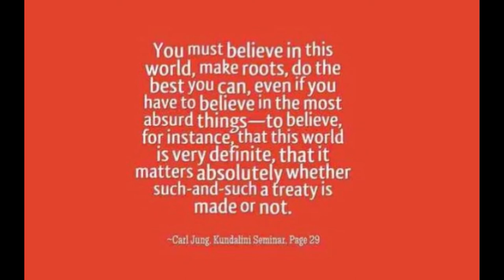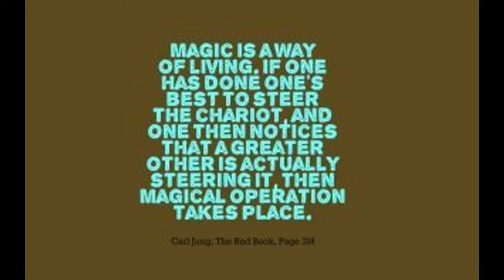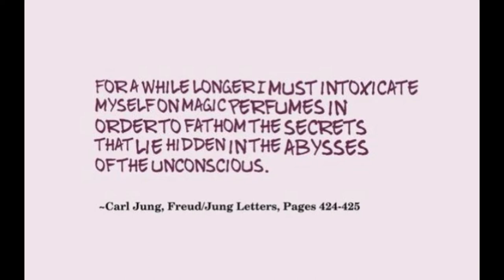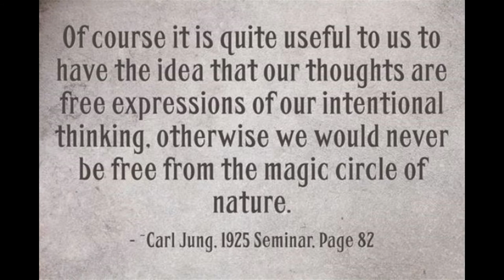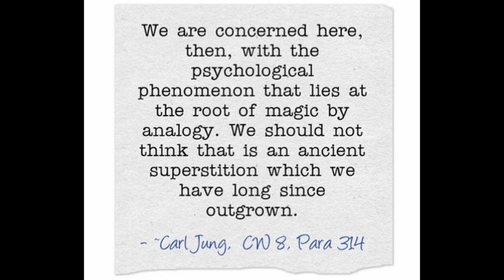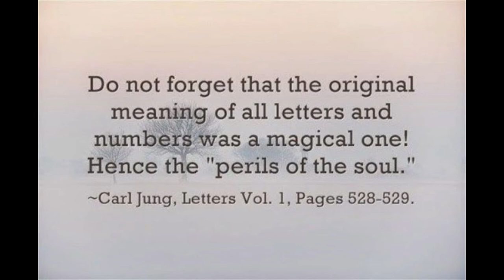Carl Jung on "Magic"